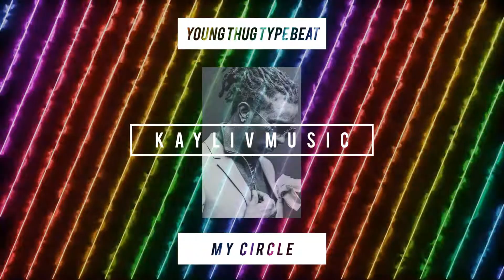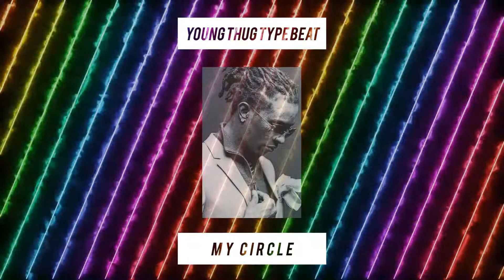[FREE] Young Thug x Future x Lil Uzi Vert Type Beat - "My Circle" (prod. by KayLivMusic)